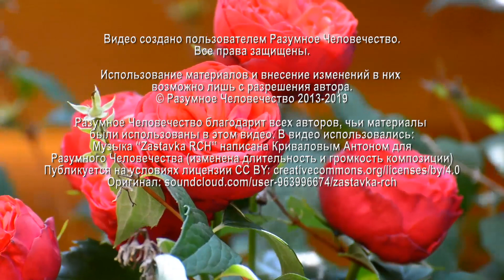Дерево Сефирот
Возможно ли знания, взятые из ведических знаний, использовать в черной магии? Какую ответственность за это будет нести человек? На эти вопросы отвечает Григорий, эзотерический психолог.

Видео №1669